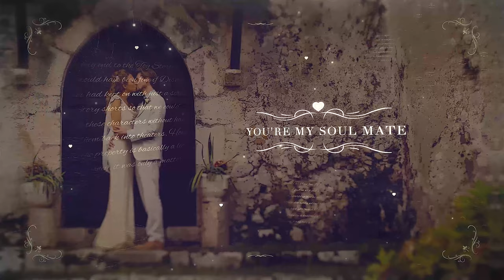Wedding Parallax Slideshow | After Effects Project Files - Videohive template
Wedding Parallax Slideshow is a beautiful cinematic slideshow for After Effects. Use this template for your memories, wedding. Project contain 12 text placeholders and 12 media placeholders. Just replace text, drag and drop you media and render high quality slideshow. Wedding Parallax Slideshow: Main Features Full HD Resolution: 1920×1080 / No plugins required Compatible with After Effects CS6, CC, CC 2015, CC 2017 / Easy to use Instruction file included / Easy to customize Font is free / Photo not included Wedding Parallax Slideshow: Track / Fonts NOTE: Track, used in the preview is not included. You can find it here: “For Wedding” NOTE: Font, used in the preview is not included. You can find it here: “bebas Neue” “ALS Script Font” “THEANO DIDOT” “Alex Brush Font”

 Last Update 30 October 17 Created 30 October 17 After Effects Version CC 2015, CC, CS6 Files Included After Effects Project Files Universal Expressions No Length 1:38 Resolution 1920x1080 File Size 27.3mb Media Placeholders 12 Text Placeholders 12 Tags bride, elegant, family, love, love story, marriage, memories, parallax, romantic, valentine day, wedding, wedding pack, wedding slideshow